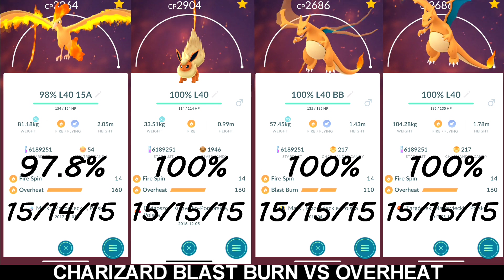BLAST BURN VS OVERHEAT TEST! MOLTRES FLAREON CHARIZARD! BLISSEY 100%!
Test ataku Blast Burn!

Zobaczcie jak nowy atak wypada w porównaniu do innych movesetów najlepszych ognistych pokemonów.

98% Moltres

100% Flareon

100% Charizard - Overheat

100% Charizard - Blast Burn

Na koniec porównanie również mojego shiny Charizarda

który ma 87% 14/14/11 do tego 100%.

Oczywiście test bez robienia uników jest zupełnie losowy.

Zależy od szczęścia i ile razy dany defender zaatakuje atakiem

Charged. Także weźcie to też pod uwagę.